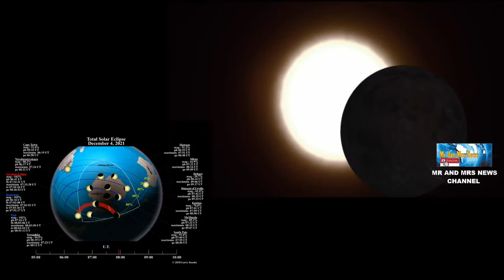FENOMENA ASTRONOMI DESEMBER 2021